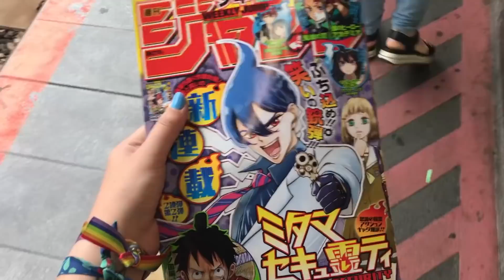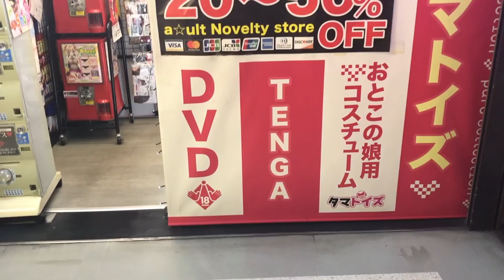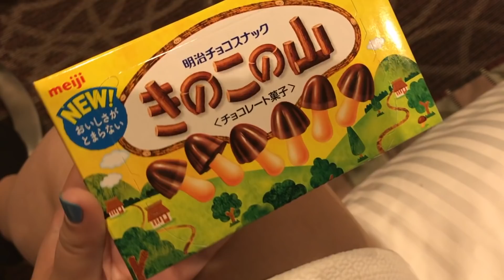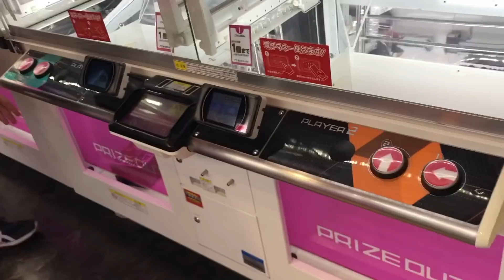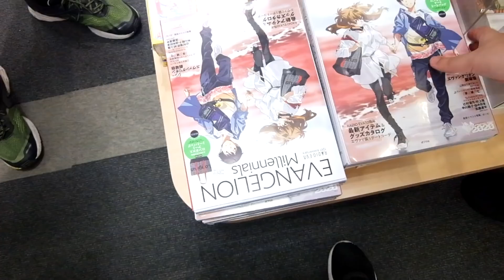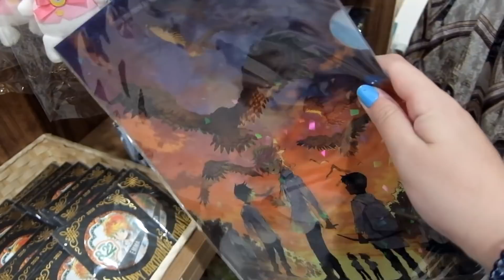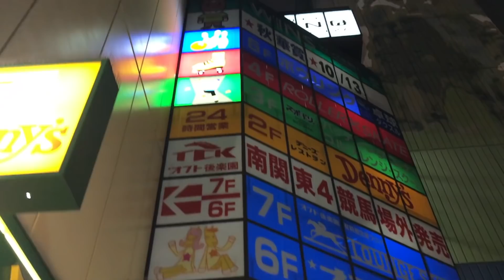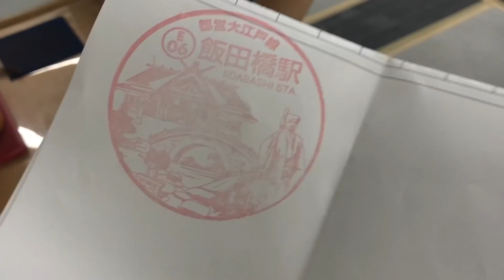REYES DE LAS MÁQUINAS DE GANCHOS, MUSEO GHIBLI Y MÁS | Vlog Japón, Tokio (2/4)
Ohayooo
Esta es la segunda parte del viaje con muuuchas cosas ¡y las que quedan!

MUSICA DEL VÍDEO:
Luis Díez Cerro
Su disco, "Nocturno e Infinito" está disponible para escuchar en las principales plataformas de streaming de música y para su compra a través de Amazon en el siguiente enlace

★INSTAGRAM DE MANGA: @elrincondeumaru
★My ANIME list: Umaru-_chan
★Amino/Whakoom: UmaruYT